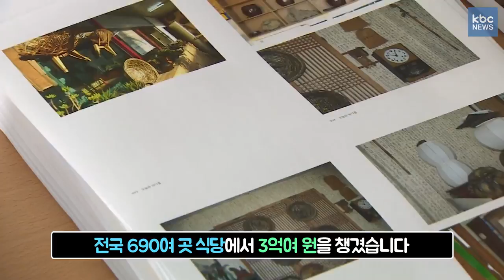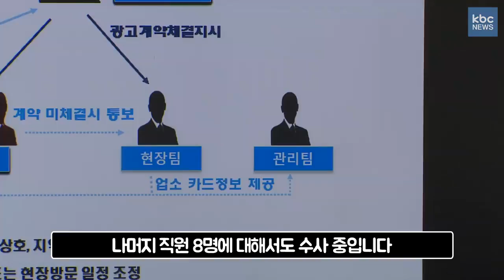[자막뉴스] 인터넷 '맛집' 광고 사기 사건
장사가 안되는 영세 상인들을 노린
인터넷 '맛집' 광고 사기